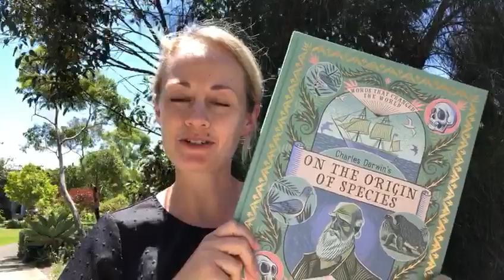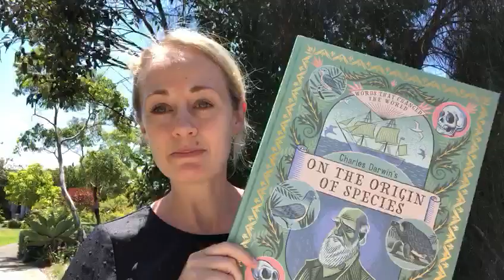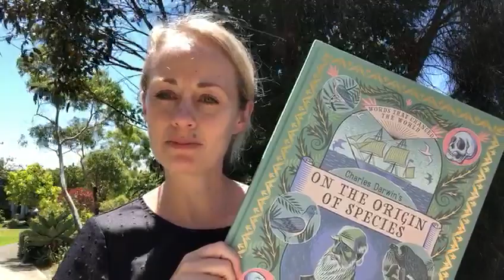Charles Darwin's On the Origin of Species by Anna Brett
Anna Brett's new book charts Darwin's life-changing voyage on the Beagle, and introduces his theory of evolution to apprentice naturalists everywhere. Discover how Darwin changed our understanding of the human race - and our place within the animal kingdom - forever with his groundbreaking work, On the Origin of Species. Beautifully illustrated by Nick Hayes.